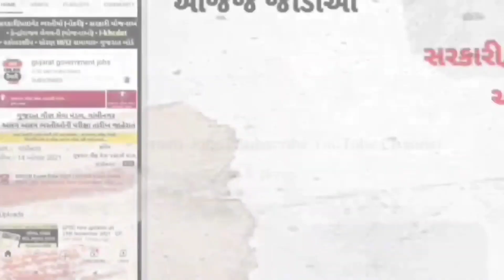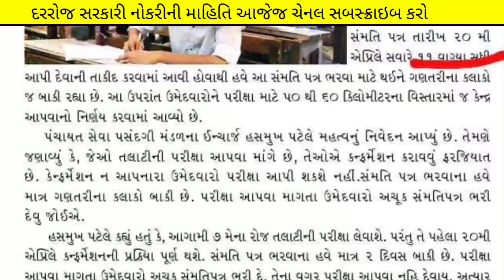talati exam પરીક્ષા કેન્દ્ર બાબત ખુશખબર 🎉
(કોડ : SIME100 )